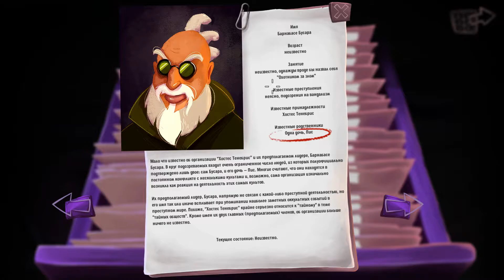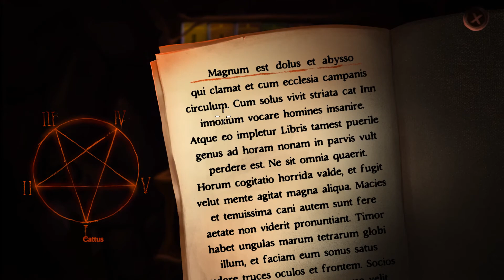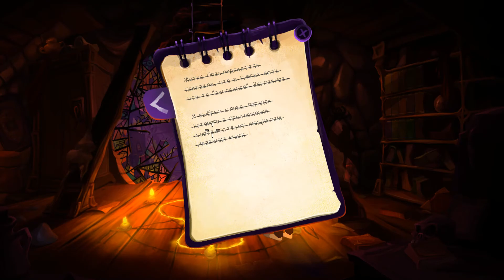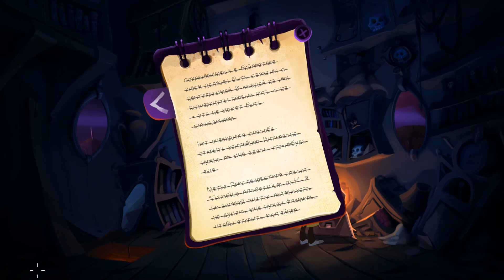Gibbous - A Cthulhu Adventure Прохождение 4 (Мы покинули Париж) на русском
Чокнутые сектанты. Ктулху. Говорящая кошка. Gibbous приглашает вас в увлекательное, нарисованное вручную приключение. Исследуйте яркий лавкрафтовский мир c древними заговорами в комедийно-космическом ужастике из Трансильвании!